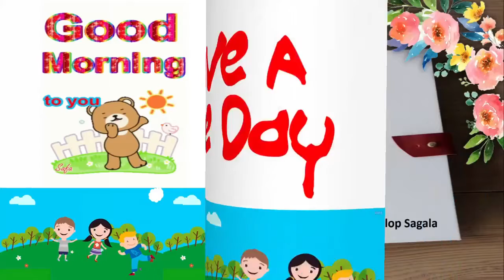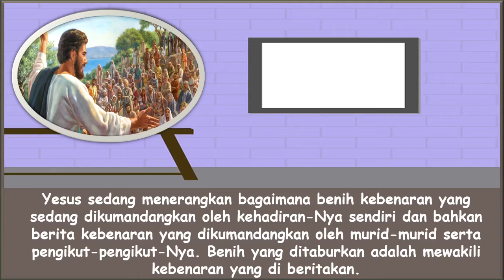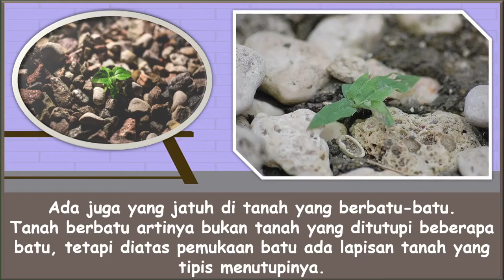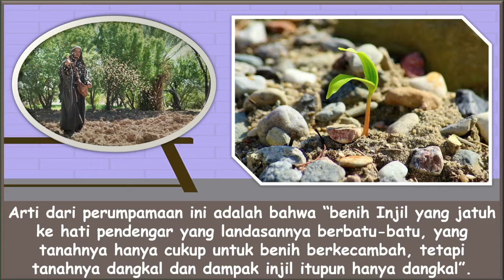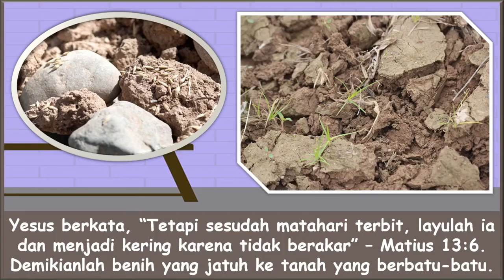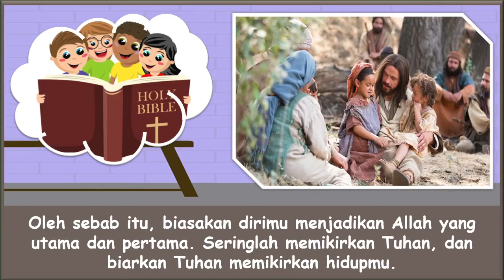Renungan Pagi Anak- anak. 12 Juni 2021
👦*”RENUNGAN PAGI ANAK-ANAK”*👩
✶ 🎀 𝟤😍𝟤🥇🎀 ✶

       🗓[*JUNE 12*]🌤
*”BENIH JATUH DI TANAH BERBATU”*💦

    🙏 Memory verse :
        Matius 13 : 5
*”Sebagian jatuh di tanah yang berbatu-batu, yang tidak banyak tanahnya, lalu benih itupun segera tumbuh, karena tanah tipis.”*

♦️Yesus sedang menerangkan bagaimana benih kebenaran yang sedang di kumandangkan oleh kehadiran-Nya sendiri dan bahkan berita kebenaran yang di kumandangkan oleh murid-murid serta pengikut-pengikut-Nya. Benih yang ditaburkan adalah mewakili kebenaran yang di beritakan.
​Sama seperti perumpamaan petani yang menaburkan benih, dan sebagian benih jatuh di pinggir jalan, dan benih itu tidak sempat tertanam, karena kerasnya lapisan tanah, lalu burung memakannya sampai habis.  Ada juga yang jatuh di tanah yang berbatu-batu.  Tanah berbatu artinya bukan tanah yang ditutupi beberapa batu, tetapi diatas pemukaan batu ada lapisan tanah yang tipis menutupinya (SDA, BC, 404).
​Arti dari perumpamaan ini adalah bahwa “benih Injil yang jatuh hati pendengar yang berlandasan berbatu-batu yang tanahnya hanya cukup untuk benih berkecambah, tetapi tanahnya dangkal dan dampak injil itu hanya dangkal” – Ibid.   Batu kepentingan diri menghalangi benih injil untuk berdampak perubahan kehidupan.  Apapun usaha melayani Kristus terhalang oleh tujuan-tujuan yang mendasar dalam kehidupan untuk melayani diri sendiri.  Jadi kepentingan diri yang diutamakan menghalangi pengabdiannya dan menghalangi pelayanannya kepada Yesus.  Reaksi mereka kepada injil tidak menghasilkan pertobatan (Ibid).
​Yesus berkata, “Tetapi sesudah matahari terbit, layulah ia dan menjadi kering karena tidak berakar” – Matius 13:6.   Demikianlah benih yang jatuh ke tanah yang berbatu-batu.  Sama dengan berita Injil bagi mereka yang mendengarkan.  Mereka menyambut dengan semangat emosional, tetapi tidak berakar pada hati, oleh karena dihalangi oleh batu-batu kepenting diri.  Oleh sebab itu, biasakan dirimu menjadikan Allah yang utama dan pertama.   Seringlah memikir kan Tuhan, dan biarkan Tuhan memikirkan hidupmu.  Kerena ketika kita lebih memikirkan diri kita, maka kepentingan diri akan menghalangi pertumbuhan iman sekalipun firman Tuhan sering di dengar atau di baca.  Pastikanlah dirimu bahwa engkau bukanlah tanah yang berbatu-batu, supaya bisa tumbuh berkecambah, dan bahkan tertanam menghasilkan pertobatan.”*